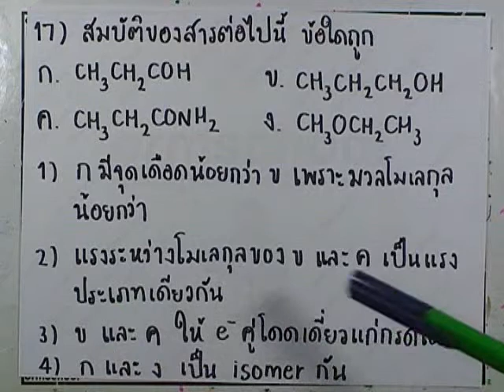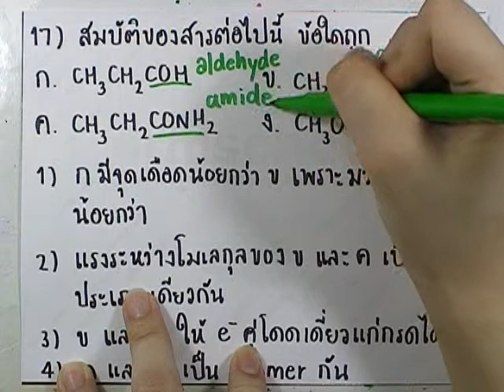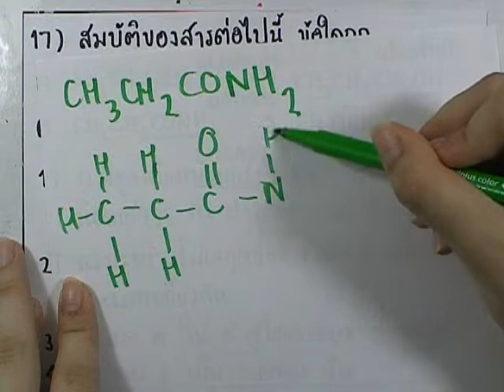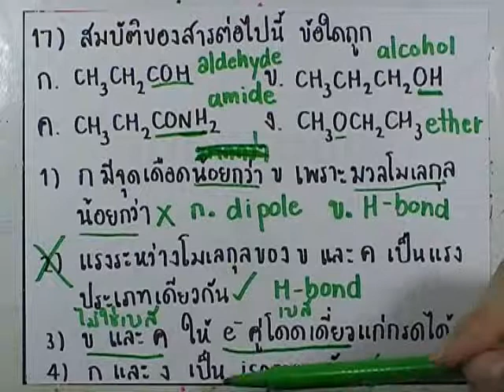ormChem5 : โจทย์เคมี ชุด5 ข้อ17